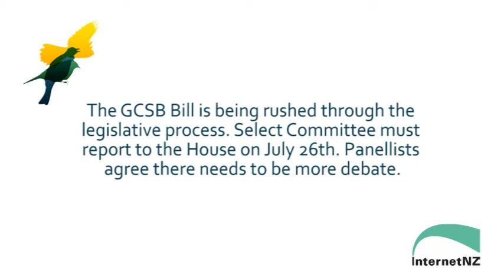The Need for Public Debate - The GCSB Nethui Sessions - July 10 2013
On July 10th a session was held at Internet NZ's Nethui Conference in the Welllington Townhall  about privacy, spying and the GCSB and TICS ( Telecommunications Interception) Bills which are presently making their way through New Zealand's Parliament.

Highlights from the session have been edited to create six short share-able videos to help educate stakeholders, particularly political stakeholders, about the importance of the issues being considered.

Credits: R2.co.nz and Jeremy Naylor (Footage), Richard Cooper (Editor), Susan Chalmer (Director)

State spying online: How do we balance national security concerns with the fundamental rights of individuals?

Moderator: Laurence Millar, Managing Director, Global Village Governance.

Panellists:
Ian Apperley, Independent Cloud Consultant, Isis Group
Dr. Paul Buchanan, Director and Principal, 36th-parallel
Sir Bruce Ferguson, former Chief of New Zealand Defence Force and Director of the Government Communications Security Bureau
Michael Wigley, Principal, Wigley & Company Solicitors
Tags: Internet & the Law, Safety & Security.

& see also collaborative Notes: State Surveillance of Online Communications